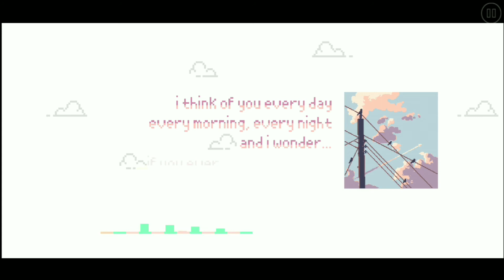What is Love - PeterNg, PJgguy & ZetVNGamer | GD 2.111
- Hello and welcome to Aeria744 channel! :D

Soothe level. I also like the song tunes.

- Level Info -
• Level Name : What is Love
• By : PeterNg, PJgguy & ZetVNGamer
• Level ID : 68991116
• Diff. : 5*
• Song : Tinh yeu la gi? by /ljnk.

Have a nice day! ;) Sorry if there is something wrong with my words.

Video recorded using : System Screen Recorder
Video edited using : InShot